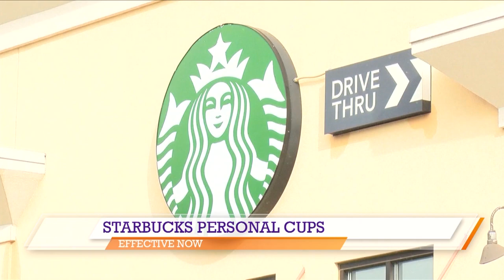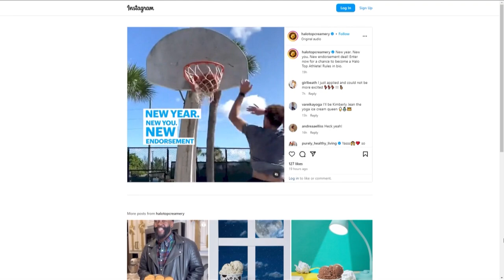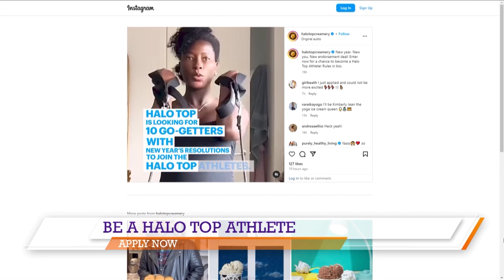JAN 4 HOT TOPICS